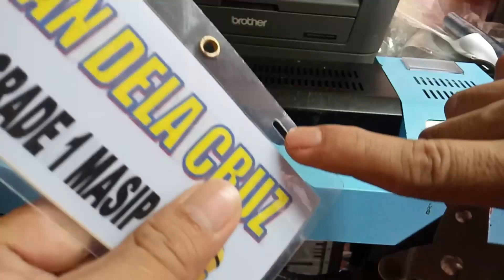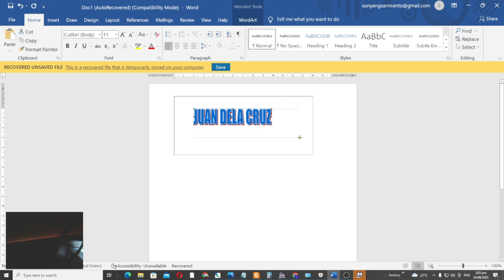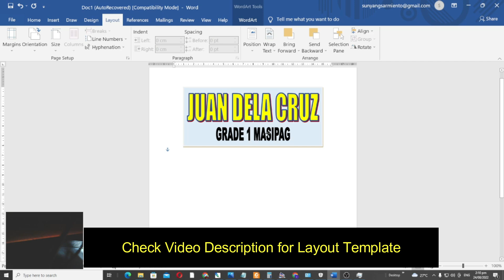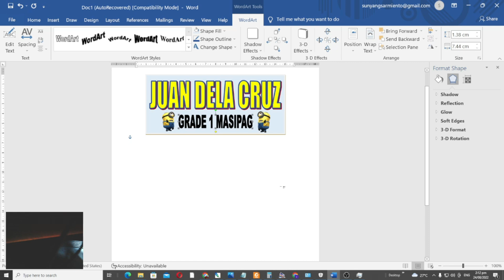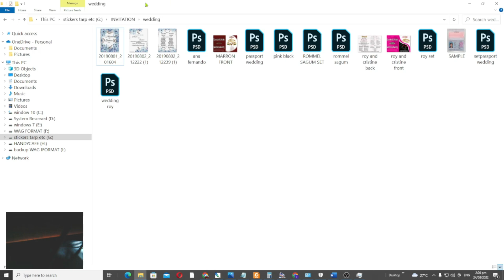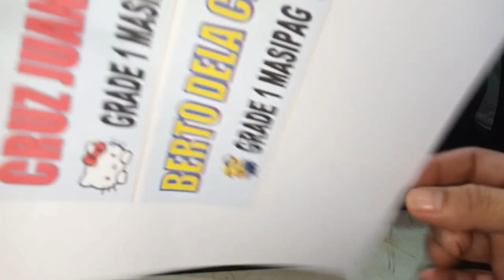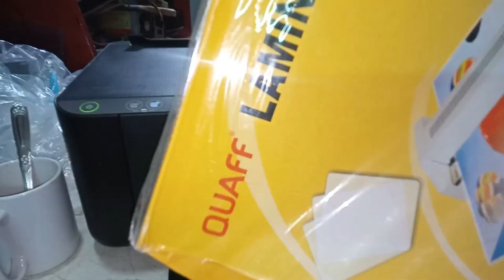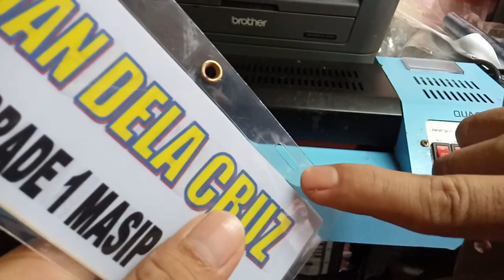how to make name tag on Microsoft word back to back printing epson L3210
Materials for name Tags and Notebook Stickers
Palala ang 300gsm ay hirap i-feed ng epson printer need mo yung higher model l ike L805, L8050 etc.
Materials in this video:
Where to buy laminating film
250 microns (thickness) the higher the microns value the thicker the film)

2in1 Eyelet Puncher 5mm for Hang Tag with Eyelet Grommet

Computer and Printing Portal.  We make videos about Digital Printing, Printing Methods, Printer Reviews, Printer Troubshooting, Printing Tips and Computer tutorials